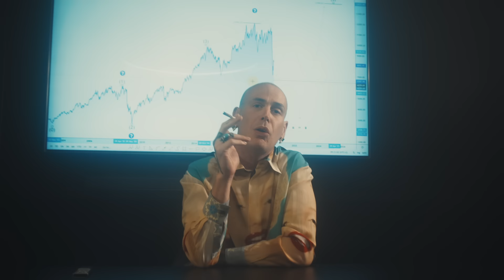BRIGA feat. GEMITAIZ & IL TRE - NON MI REGOLO (prod by SINE)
Briga 'Non Mi Regolo' feat. Gemitaiz & Il Tre

produzione musicale di Sine
Directed by Lorenzo Ambrogio
Camera : Eugenio Saravo
Art Direction : Roberto Capriati
DoP: Gabriele Tiddi
Production assistant : Edoardo Mamalchi
Styling : Federica Pennetti & Sara Rhodio
Mua : Maria Sofia Tassi
Film crew : Matteo Tranquilli, Andrew Superview
Artwork: Lugosis & Strato200s
Studio manager : Lorenzo Piermattei
Tnx to Honiro Label Studios
Maghi del Noleggio Pomezia
Federico Mentore